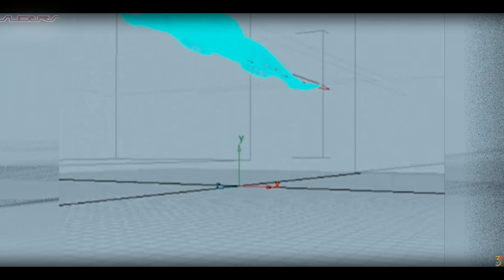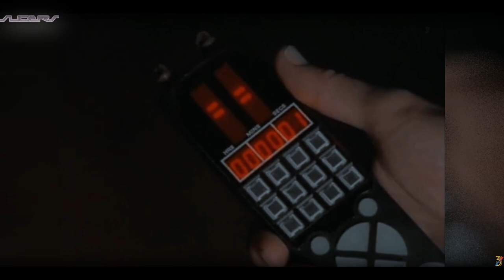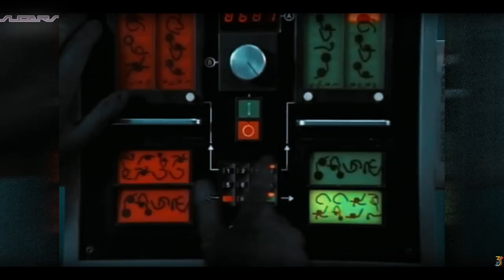Making Of Sliders By Jerry O'Connell